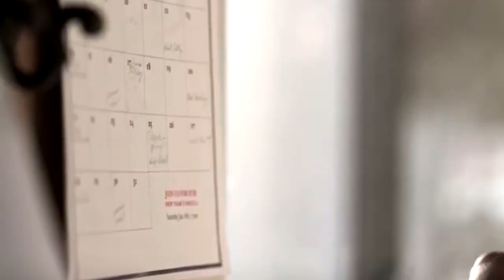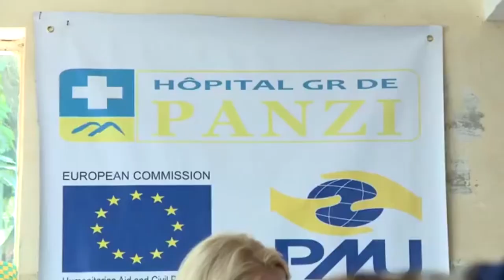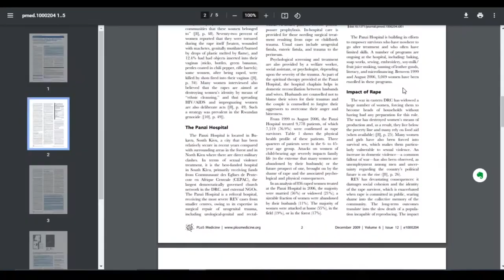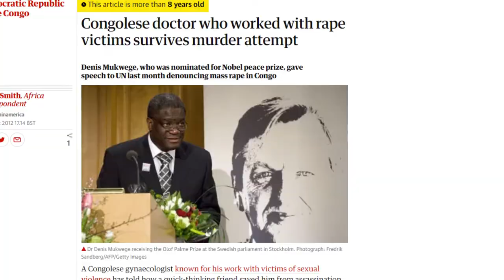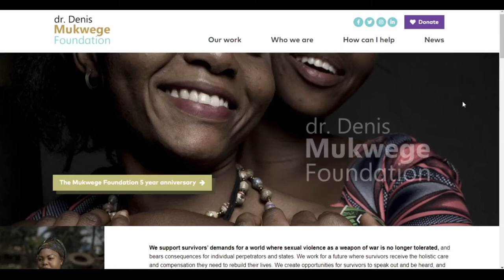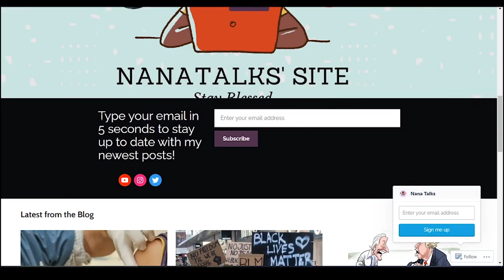The Man Who Heals Women : Denis Mukwege | Black Excellence Ep 3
⚠️ Warning ⚠️
Please watch the entirety of this video before commenting, so that nothing is taken out of context. Thank you!

Let me know what you guys thought of this week's video! I decided to put more effort into this Black Excellence Series. Did you like it? And if you have any ideas for my next episode, let me know.

Stay Blessed 😇

yep...that's it!

Donate to the BLM official site or any specific organization, project and/or network of your choice :